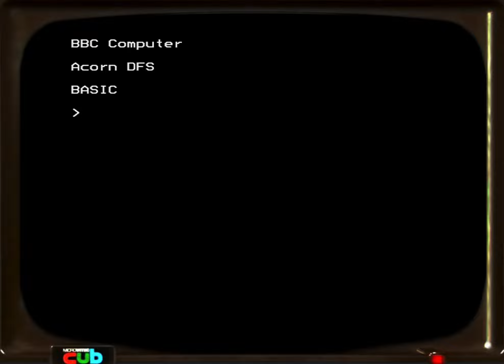BBC Micro 3D Test2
This time with Red and Cyan separation slightly closer together